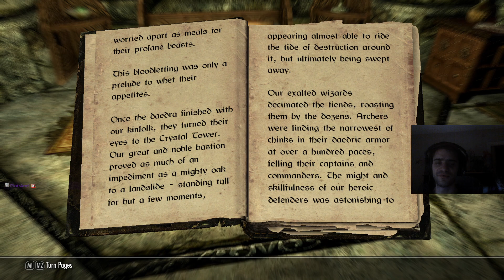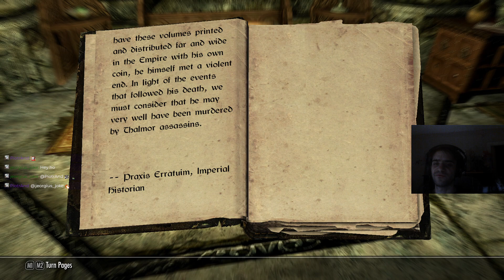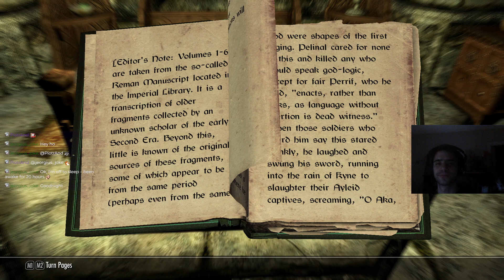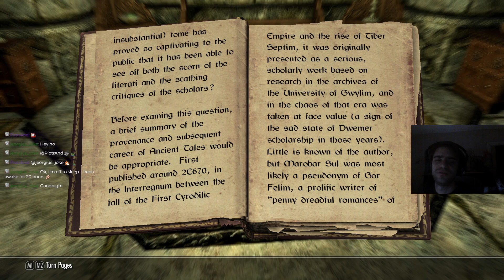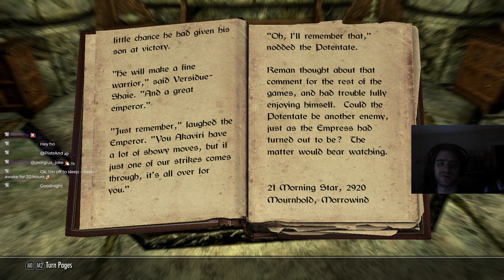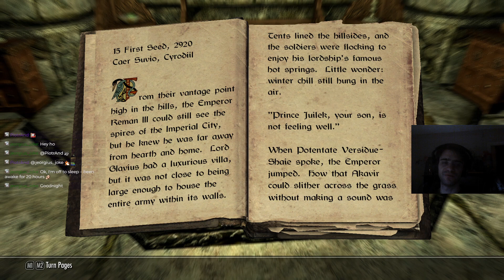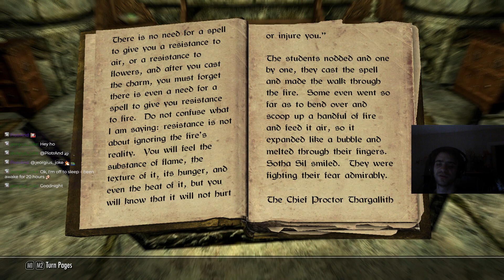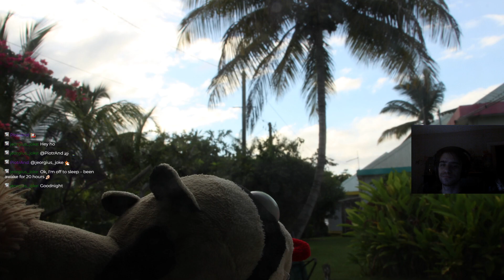The Elder Scrolls V: Skyrim_stream 295